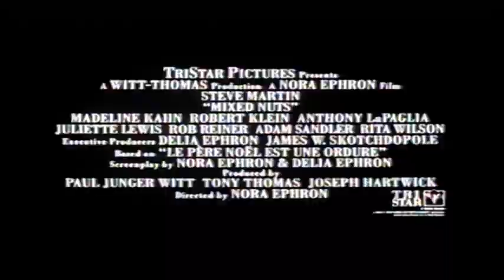UK Rental VHS Trailer Reel: Blue Sky (1995 20/20 Vision) Part 2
Opening to the rental VHS of the Tommy Lee Jones & Jessica Lange Action Adventure Romantic Drama Thriller Film From 1994

OPENING:
Mixed Nuts Trailer
The Good Old Boys Trailer
Haagen Dazs Advert
Orion Pictures Ident